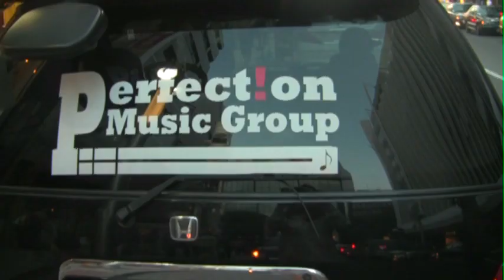Terry T short promo 1080p for Apple Devices 10 Mbps)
Thank you to all of the participants and families for your support.